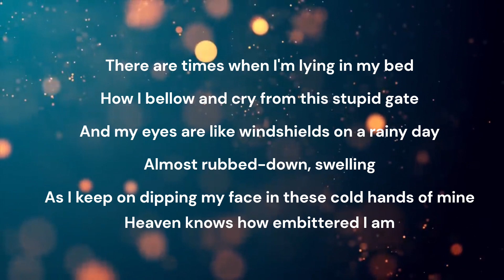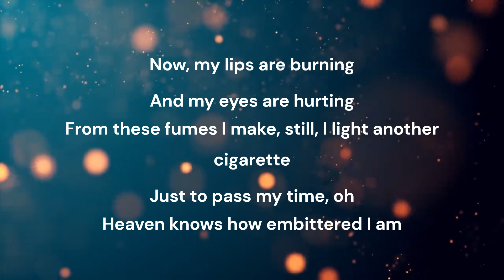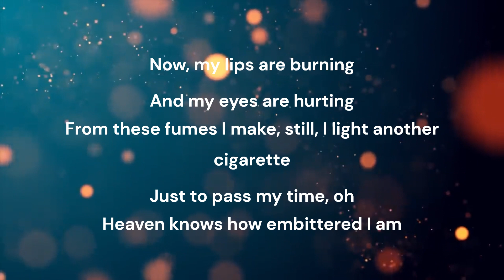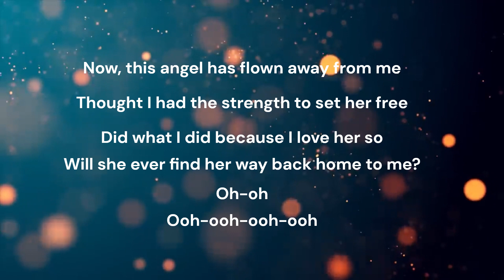Heaven Knows by Orange and Lemon Lyric Video